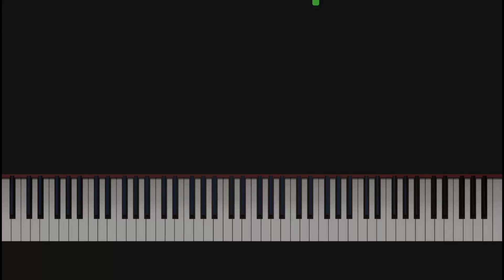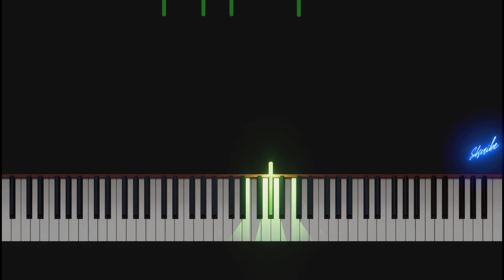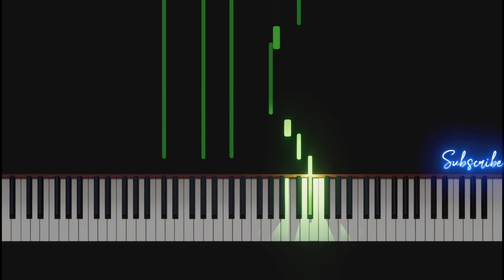Kya Kar Diya Piano Tutorial Instrumental Vishal Mishra | Karaoke | Ringtone | VYRL Originals | Cover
Learn to play Kya Kar Diya on piano easily with this easy to learn piano tutorial with the access of FREE MIDI for enhancing your learning.

1. Put the Link of my video in your YouTube video's description.
2. Copy paste the below statement in your video's description

▓▓▓▒▒▒░░░🎶 Pragya Gaur🎶 ░░░▒▒▒▓▓▓